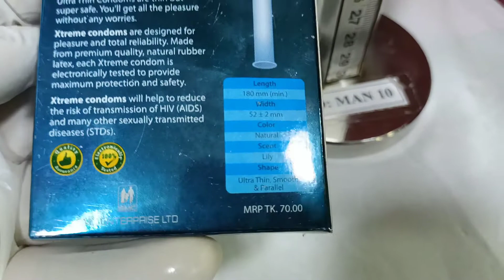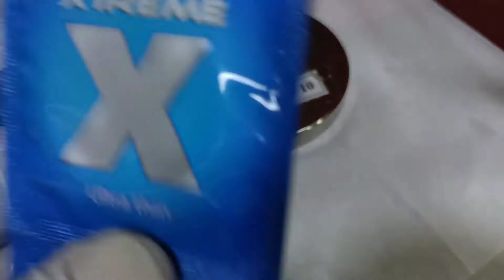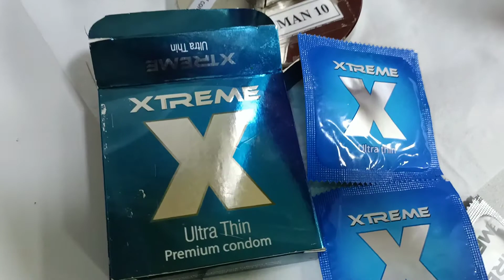XTREME Premium Condom_SMC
XTREME
SMC launched XTREME condom in June 2014 with two variants - XTREME 3 in 1 and XTREME Ultra Thin. XTREME 3 in 1 Condom comes with a combination of dots, ribs and contour while Ultra Thin provides skin to skin pleasure with superior level of safety and sophisticated smell.